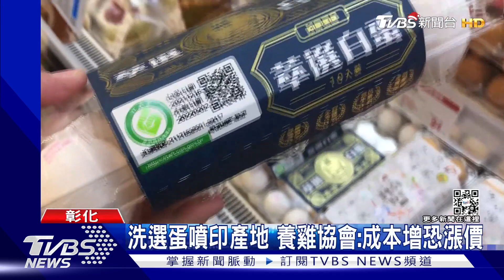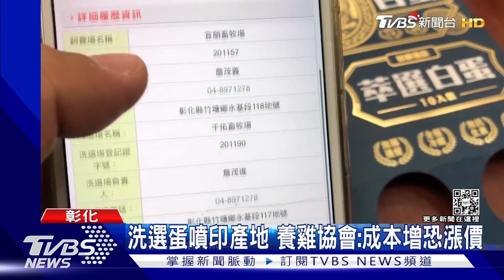洗選蛋噴印產地 養雞協會:成本增恐漲價｜TVBS新聞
農委會從明年元旦起，正式實施雞蛋噴印溯源標示政策，以後民眾在超市賣場等通路買洗選雞蛋，就會看到蛋殼上印有兩行編碼，上網輸入編碼就可以查到，雞蛋產地，另外包裝日期和生產方式，從第二行編碼也能一目了然，不中華民國養雞協會表示，其實過去蛋盒包裝上就有QR code，可以查詢產地，現在還要一顆一顆噴印，增加的機器、人力成本，恐怕會反應在蛋價上。